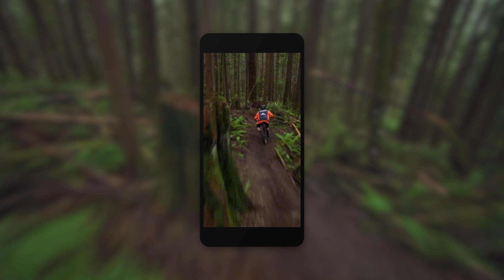Outside TV Features | Available Everywhere!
Your all-access pass to the premier collection of adventure sports and more... – for free!  Anytime. Anywhere.